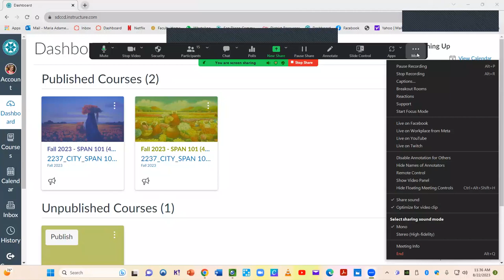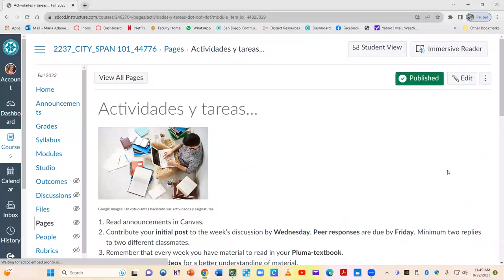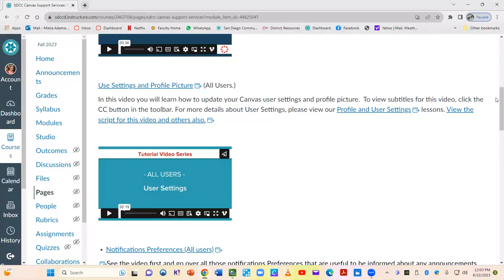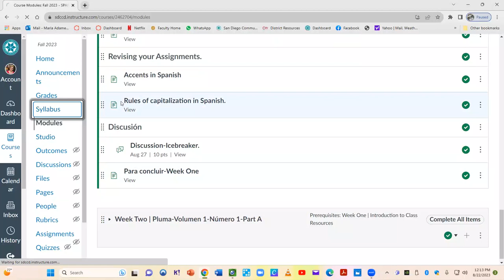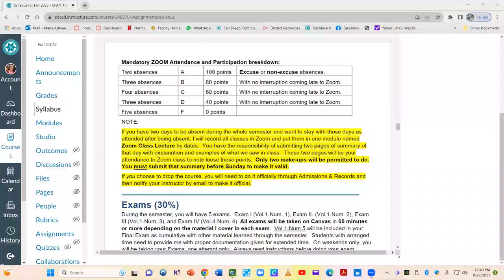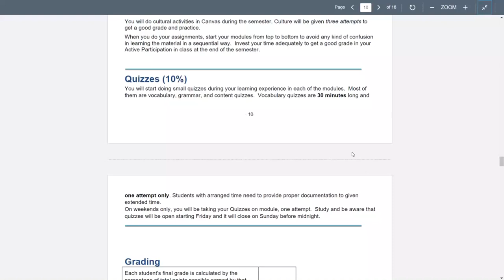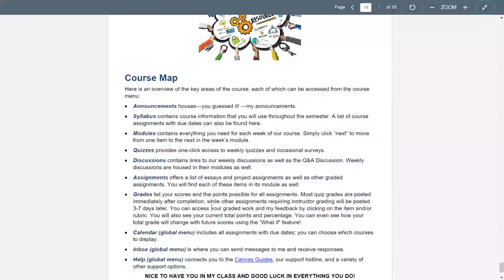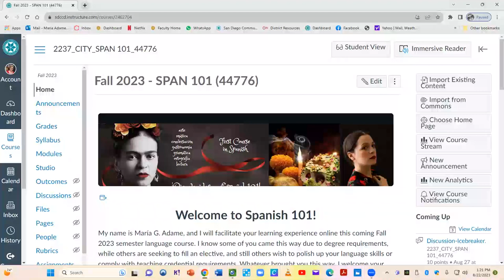Tuesday, August 22nd-Spanish 101 Zoom Lecture.